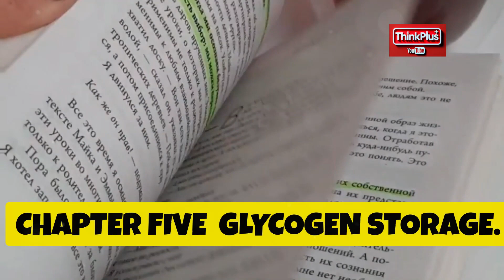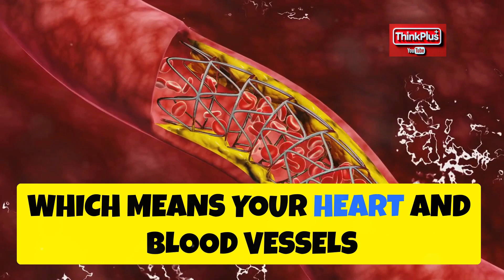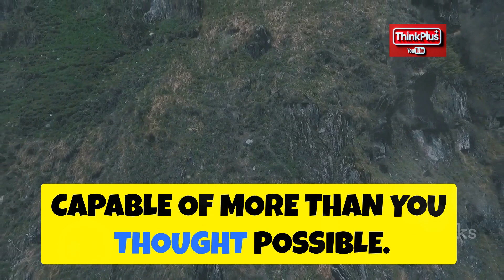What Really Happen To Our Body When We Start Excercising Regularly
📢‼️GREAT NEWS!!

Sign up and earn $200 extra after completing your first 10 trips.

Are you ready to transform your body and boost your health? 🌟 Discover the incredible benefits of regular exercise and what truly happens when you make fitness a daily habit. From burning fat and building muscle to improving heart health and boosting your mood, the changes in your body are nothing short of amazing! 💥 Learn how exercise enhances your metabolism, strengthens your immune system, and even sharpens your brain! 🧠 Whether you're just starting out or looking to stay motivated, this video breaks down the science of fitness in a fun, easy-to-understand way.

Don’t miss out on the life-changing effects of exercise—watch until the end to unlock the secrets to a healthier, happier you!

Time Stamps:
00:00:00 Welcome to ThinkPlus!
00:00:21 Increased Heart Rate
00:01:44 Endorphin Release
00:02:47 Muscle Adaptation
00:03:22 Glycogen Storage
00:03:46 Better Sleep Quality
00:04:24 Boosted Mental Health
00:05:45 Fat Loss
00:06:18 Stronger Heart
00:06:53 Increased Stamina
00:07:25 Higher Metabolism
00:07:52 Mental Toughness
00:09:28 Forming a Habit
00:10:02 Keep Moving!